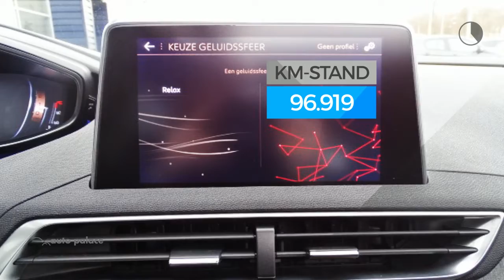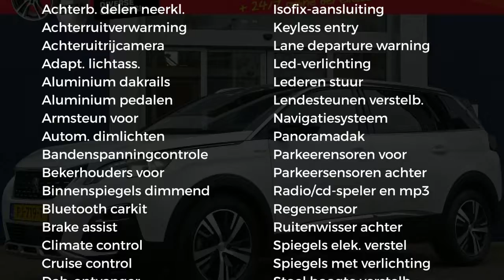Peugeot 5008 GT-Line 2.0 BlueHDi 150pk |Clima|Navi|Schuifdak|Trekhaak